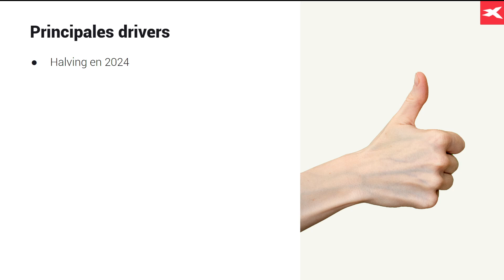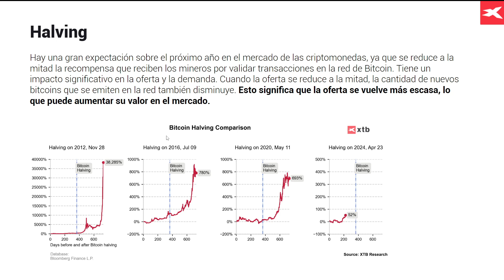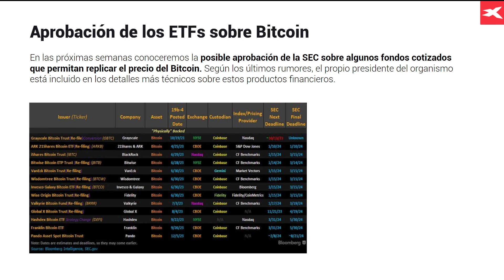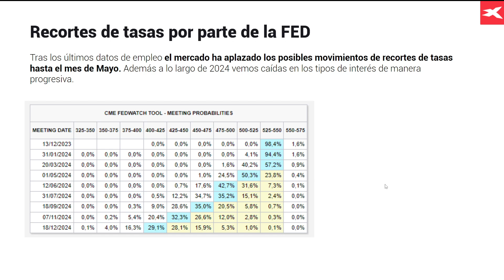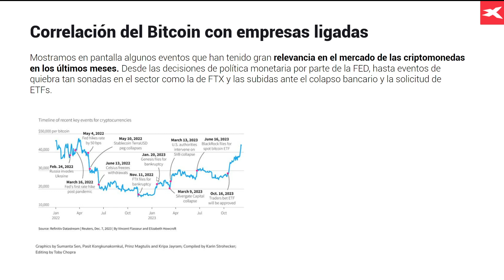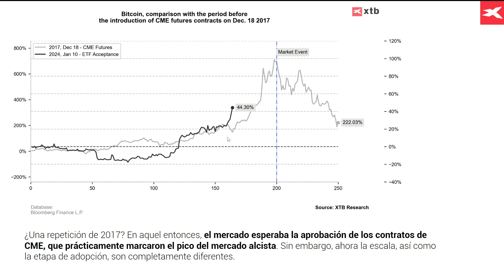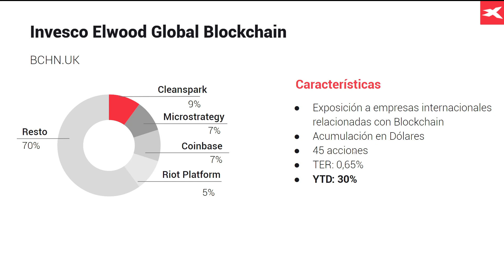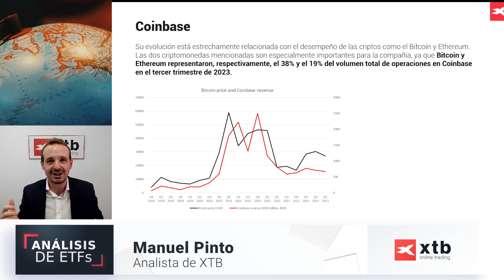Las criptomonedas se encaminan a un año crucial - Manuel Pinto | 12-12-2023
En este vídeo analizamos los principales catalizadores que podrían impulsar al sector del blockchain y concretamente de las criptomonedas ante un año histórico por delante como va a ser 2024.
📊 ¡Más vídeos como este en la plataforma gratuita XTB App! 📊

✅ Más de 3.600 Acciones y ETFs para invertir
✅ Tiempo real gratuito
✅ Noticias y análisis en español

Invertir implica riesgos.
La presente comunicación publicitaria no es una recomendación de inversión o información que recomiende o sugiera una estrategia de inversión ni se incluye en el ámbito del asesoramiento en materia de inversión. El rendimiento pasado no es necesariamente indicativo de resultados futuros y cualquier persona que actúe sobre esta información lo hace bajo su propio riesgo.
XTB S.A., Sucursal en España está inscrita en el Registro de la CNMV con el número 40.